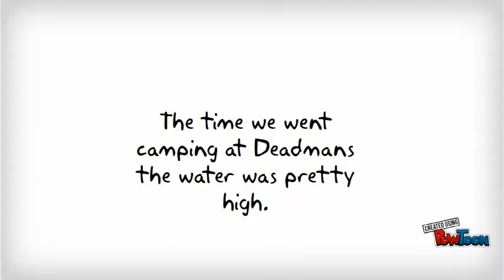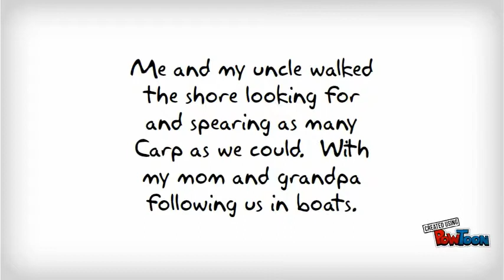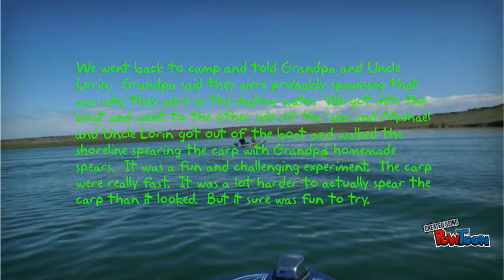Deadman Basin MK